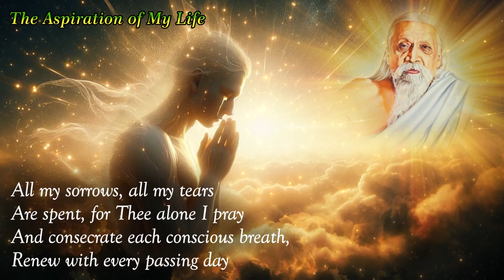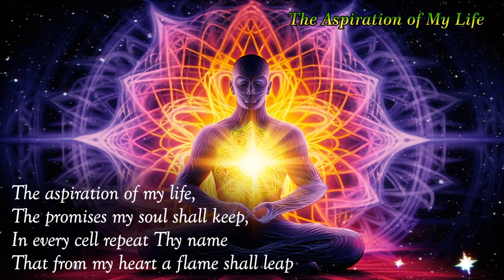Poems of Narad - Songs to the One - The Aspiration of My Life